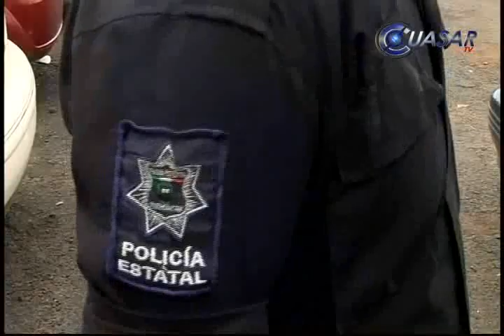Reincorporan al estado a 60 policías comisionados a Morelia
Alrededor de 60 policías estatales, de los 102 que desde el 2012 están comisionados por el gobierno del Michoacán al municipio de Morelia, fueron reincorporados al estado, tras manifestarse en el exterior de la dependencia local, en la capital michoacana...